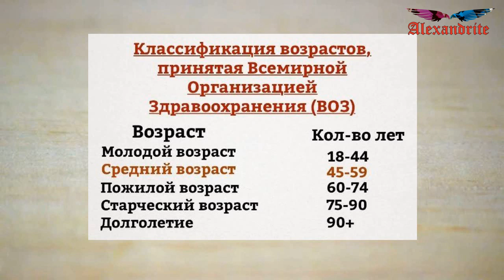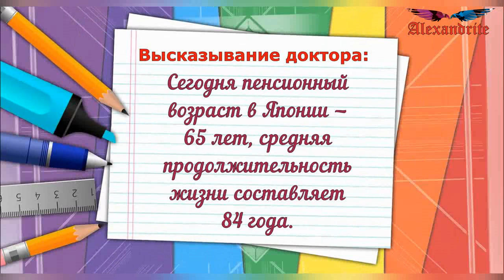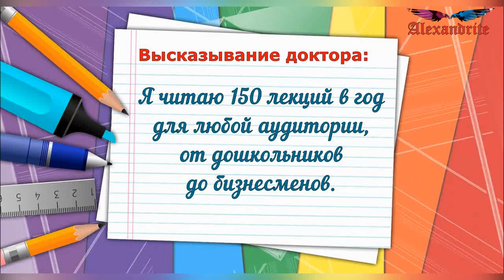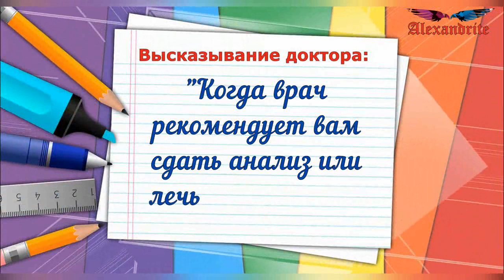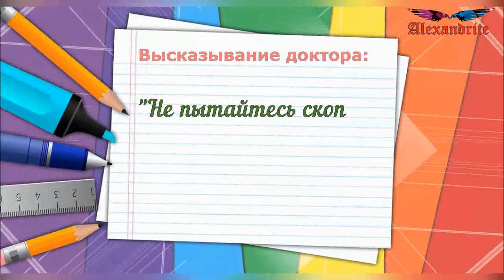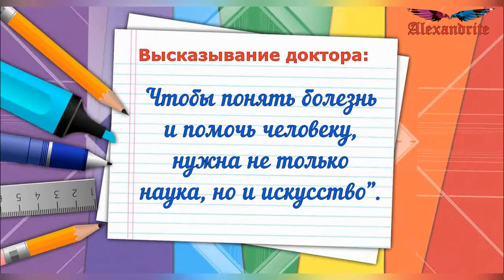Долголетие по-японски_(Здоровье)_Alexandrite_(рус.суб.) (РЖЯ)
Доктор Шигеаки Хинохара — один из тех, кому Япония обязана своим долголетием. Он и сам — образец невероятно активной старости: после 75 лет написал и опубликовал 150 книг (самая популярная, «Жить долго, жить хорошо», разошлась тиражом 1,2 млн экземпляров), после 100 — продолжал лечить людей и читать лекции. Шигеаки Хинохара составил собственный свод правил долголетия. Некоторые из них очень неожиданные.